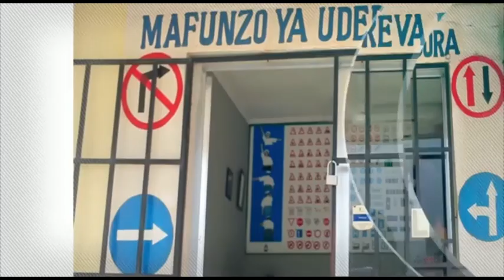MAMA SALMA KIKWETE AMCHANA MAKAVU NDUGAI BUNGEN,KIFO CHA MAGUFULI NI PENGO KWA NCHI YETU,SIJUI SAMIA